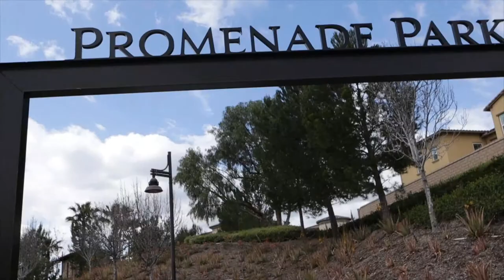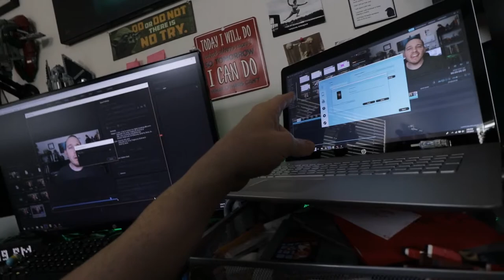Agency VLOG: Day 6 Of My Gary Vee Content Creation Challenge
Today I keep creating content and publishing trying to get to between 35 and 40 daily pieces of content published on my social media channels including Facebook, Instagram, Linkedin Youtube and my Podcasts.

I saw Gary Vee's keynote and was inspired to try to create like Gary.